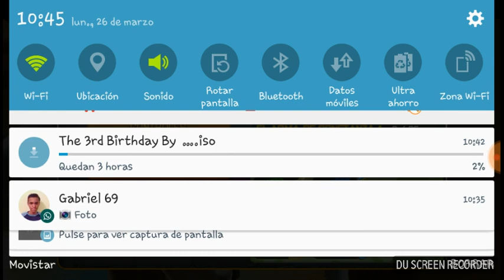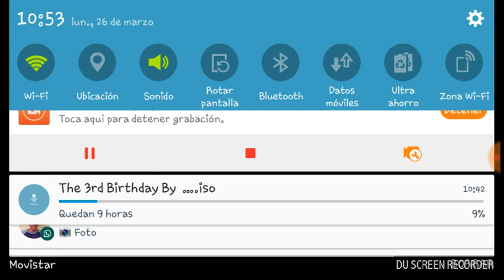consiguiendo la escopeta en respawnables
Subscríbete

3.